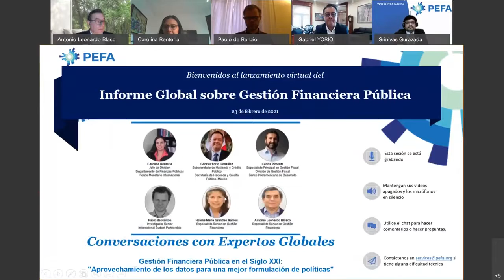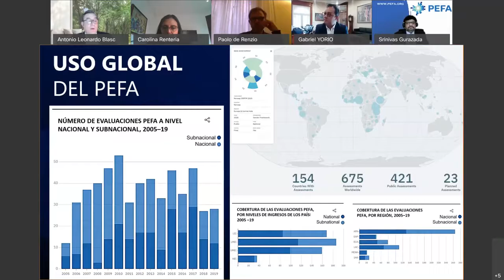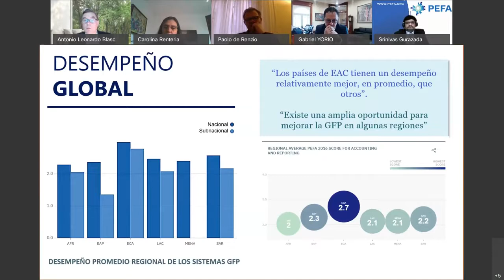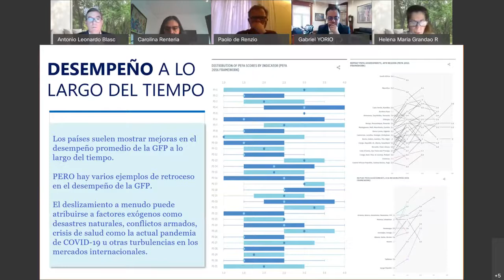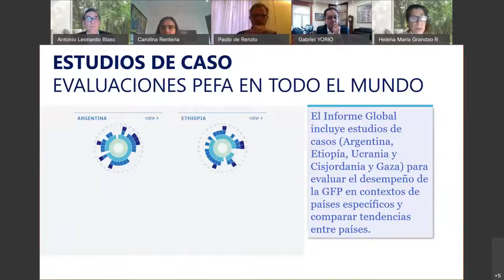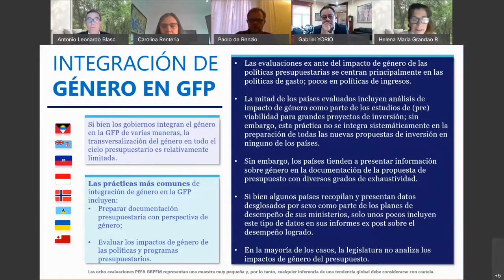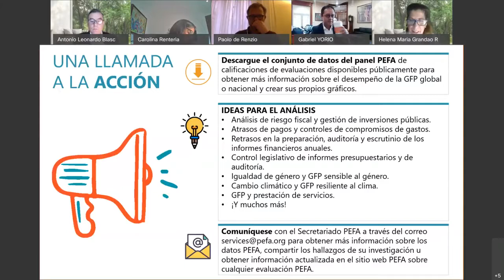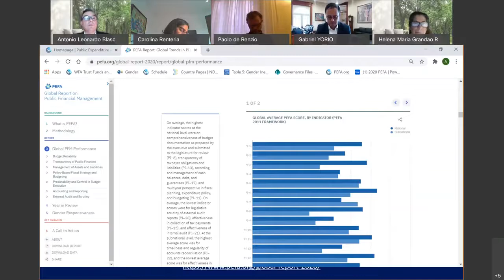Lanzamiento virtual del primer Informe Global de Gestión Financiera, Miércoles, 23 de febrero 2021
Este es el tercero lanzamiento de una serie de eventos, que presenta el Informe Global como una herramienta basada en evidencia para rastrear y monitorear las tendencias en el desempeño de la GFP. El informe es desarrollado por sl Secretaríado  PEFA y convoca a profesionales, formuladores de políticas, investigadores y socios de desarrollo para un debate sobre el papel de la GFP en el siglo XXI posterior a COVID, destacando cómo los datos de la GFP para una mejor formulación de políticas. El lanzamiento se llevó a cabo en lengua española y más de 150 participantes estaban interesados ​​en el evento.